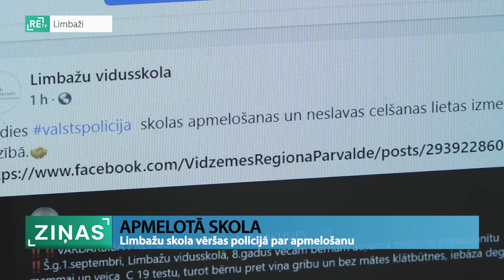ReTV: Limbažu skola vēršas policijā par apmelošanu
Limbažu pirmā vidusskola saskārusies ar apmelošanu, kurā kāda sieviete norāda uz vardarbīgu Covid-19 testēšanu. Skola vērsusies tiesā par viltus ziņām.